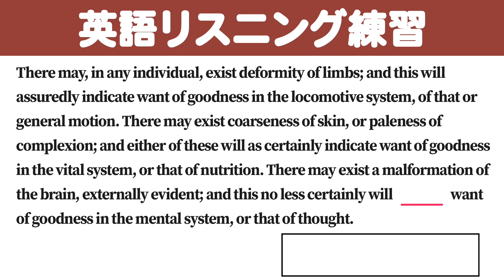[1分] [英検/TOEIC] 英語のリスニング練習 CJ5